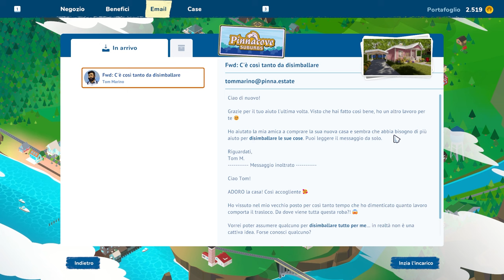FINALMENTE E' USCITO! NOVITA'? || House Flipper 2 || GAMEPLAY ITA